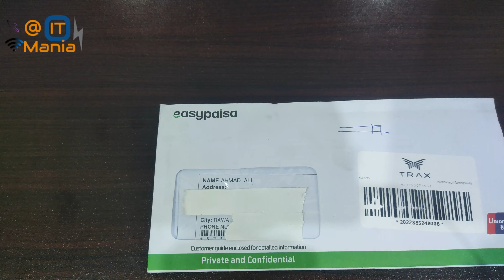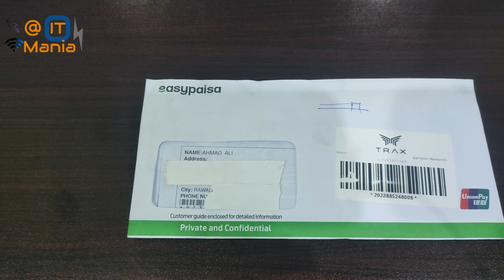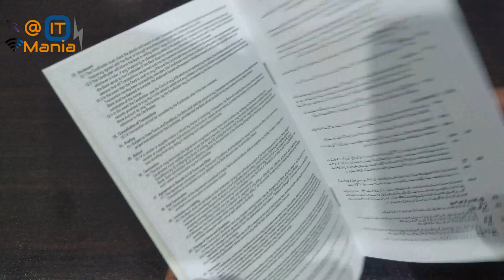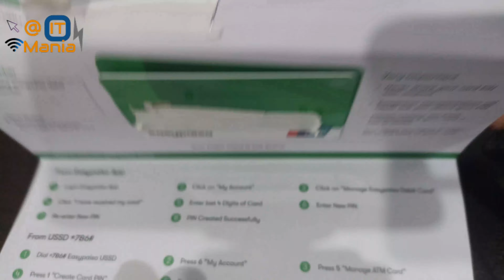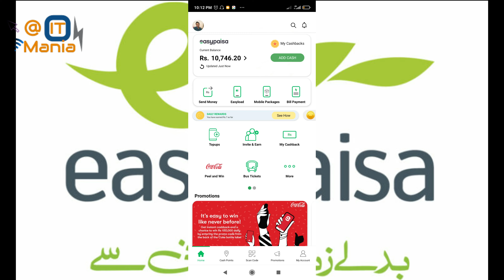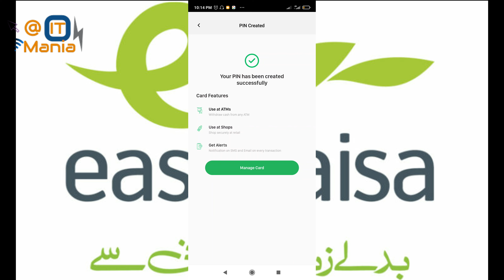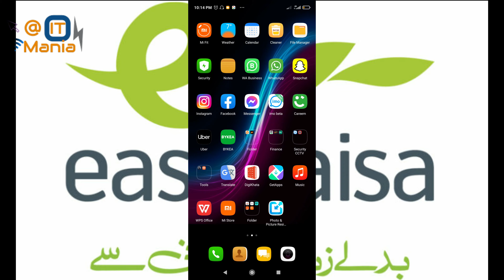How to apply For Easypaisa Debit Card and Complete Detail About Card Charges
In this video, I shared the process of applying and activating my EASYPAISA DEBIT CARD